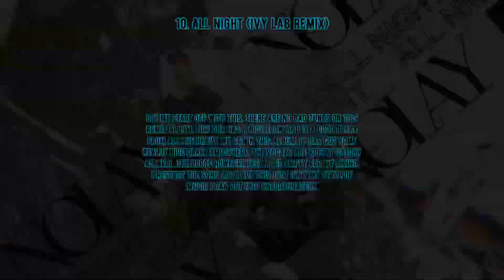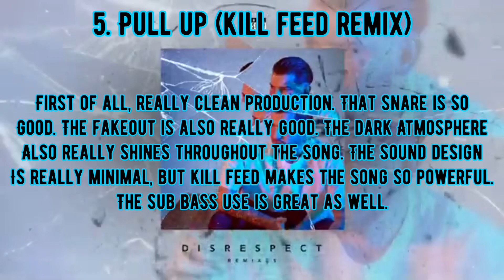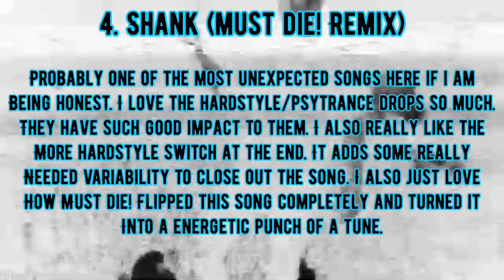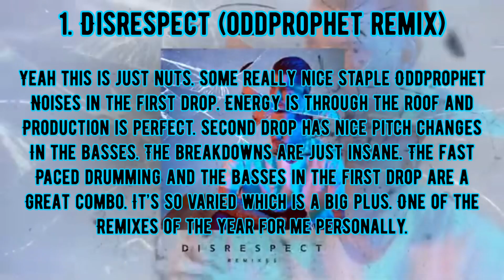Ranking Trampa’s Disrespect (Remixes)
These are my thoughts and opinions on the music in this video.